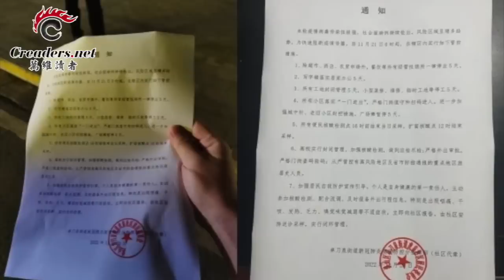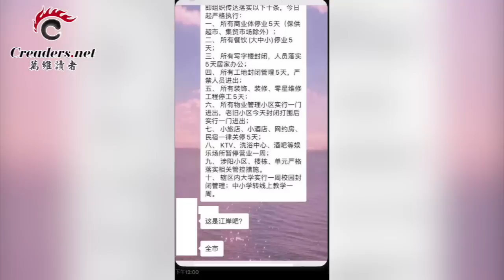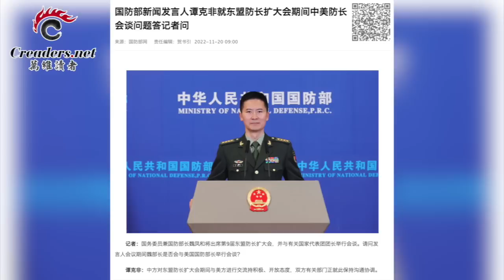震撼！乌克兰宣布：即将反攻克里米亚 明春结束战争；武汉又要封城？网传21日起全市静默5天；内幕：波兰遭不明导弹轰炸后 美国高层曾一片混乱（《万维读报》20221120-1 BAJJ）